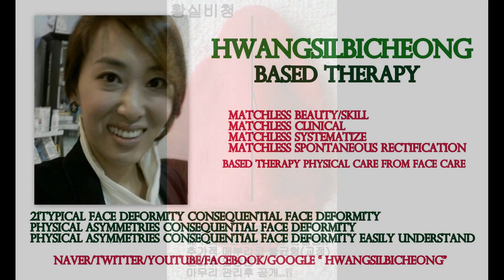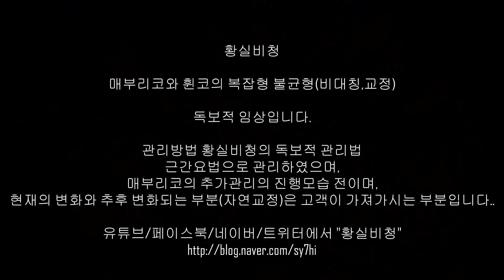황실비청*매부리코와 휜코*의 복잡형 불균형(비대칭,교정)의 남다른임상!!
황실비청은 남다른임상,변화,체계화입니다.
매부리코와 휜코의 복잡형 불균형(비대칭,교정)
독보적 임상입니다.